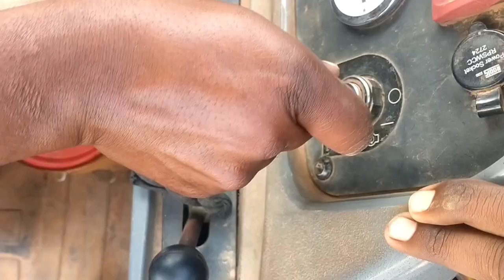Harvester stuck in mud rescued by jcb | jcb stuck in soil | harvester stuck in mud working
cat 424 miraculously rescued the Harvester engine from deep mud !!